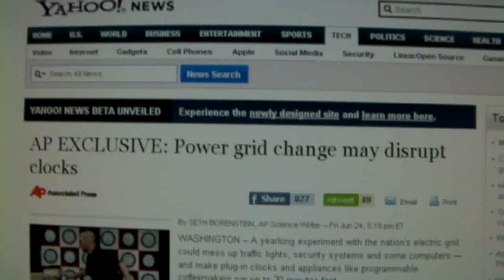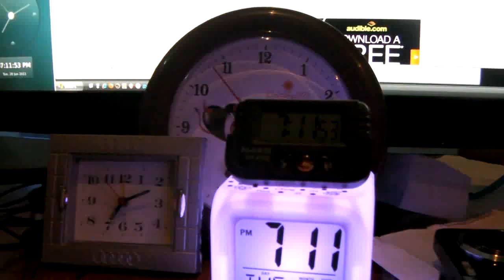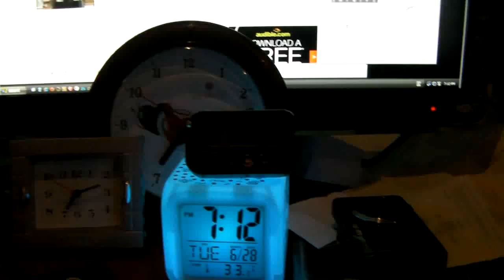What is The Time?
This story came to my attention from Mr2tuff's channel

Just starting a little experiment to compare some battery powered clocks to the internet time servers.

"AP EXCLUSIVE: Power grid change may disrupt clocks"

"WASHINGTON -- A yearlong experiment with the nation's electric grid could mess up traffic lights, security systems and some computers — and make plug-in clocks and appliances like programmable coffeemakers run up to 20 minutes fast."